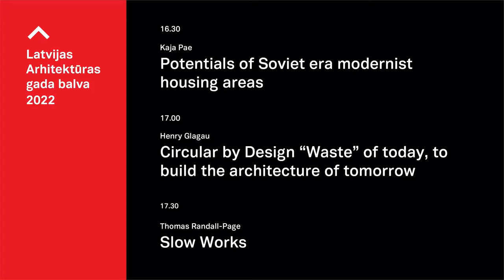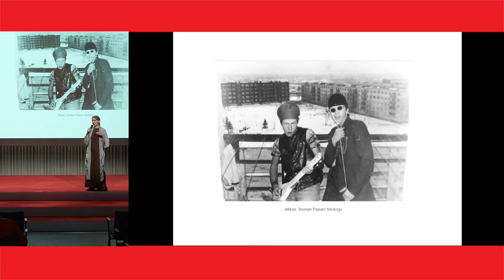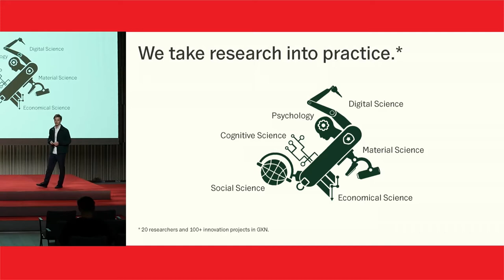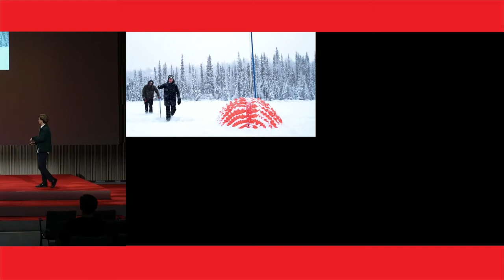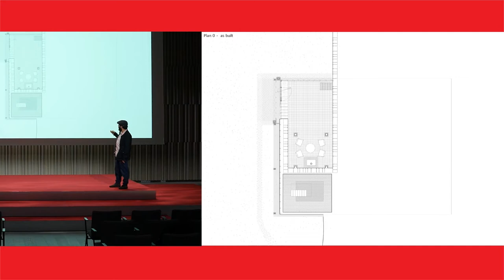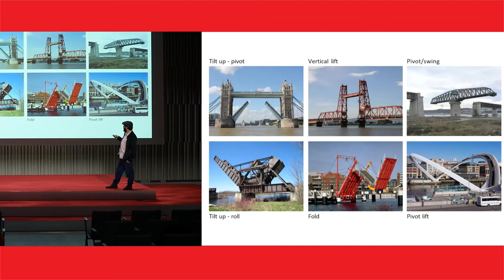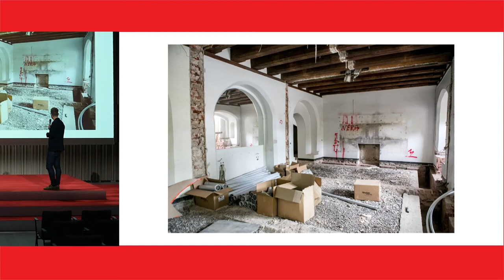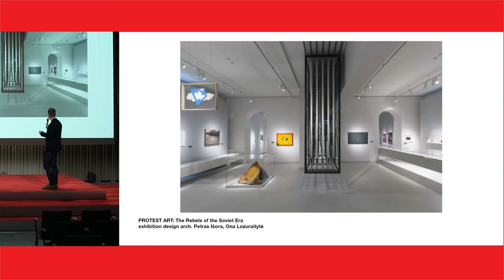LAGB 2020 lekcijas: Fināla žūrijas vieslekcijas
2022. gada 7. oktobrī  Arhitektūras nedēļa noslēdzās ar Latvijas Arhitektūras gada balvas 2022 apbalvošanas ceremoniju Mežaparka lielajā estrādē Kokaru Zālē.

Pirms ceremonijas fināla žūrijas locekļi uzstājās ar vieslekcijām:

3:20 – 31:10 – “Potentials of Soviet era modernist housing areas”, Kaja
Pae;
31:10 – 53:30 – “Circular by Design – ‘Waste’ of today, to build the
architecture of tomorrow”, Henrijs Glogau (Henry Glogau);
53:33 – 1:26:00 - “Slow Works”, Tomass Randels-Peidžs (Thomas
Randall Page);
1:26:03 – 1:51:00 – “Post Modernization &amp; Identity”, Vitauts Biekša (
Vytautas Bieksa).